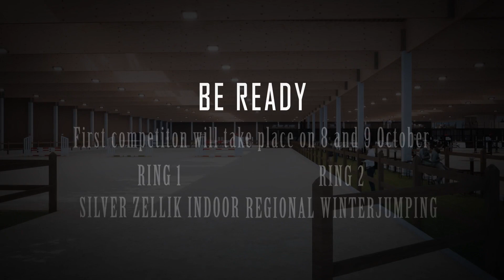Trailer Winterjumping 2022